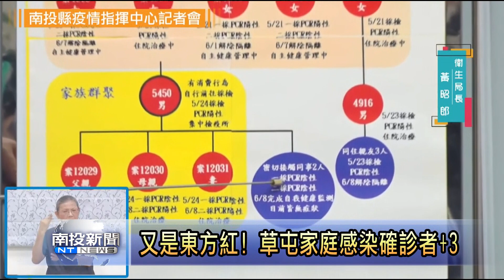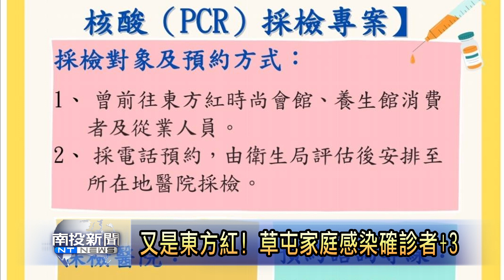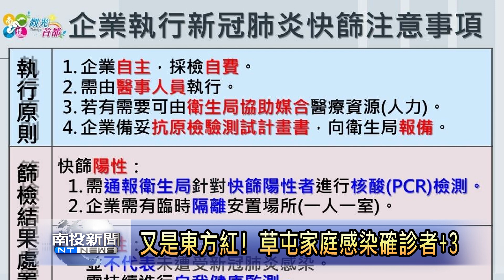又是東方紅! 草屯家庭感染確診者+3-南投新聞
根據中央流行疫情指揮中心9號資料顯示，南投縣確診案例增加三名，皆是來自草屯鎮，案12029、案12030、案12031，分別是84歲男性及84歲、53歲女性，也是案5450同住者，在居家隔離期間將結束時，二次PCR檢測陽性確診，更是東方紅確診案例中的傳播鏈。